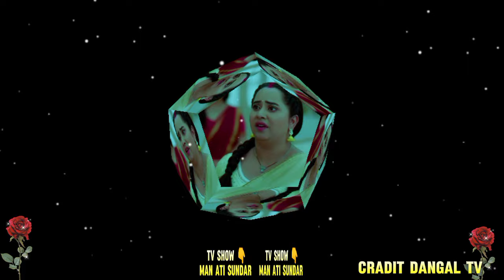👏दिव्यम को सुजाता के ऊपर आया गुस्सा😭। man ati sundar।। man ati sundar natak 15 mai